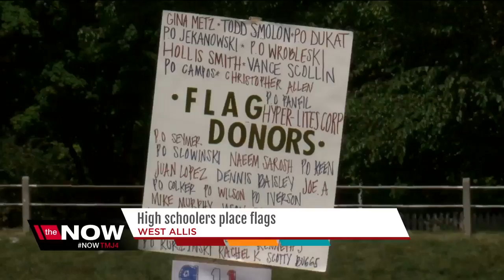West Allis High School and Special 9/11 Project